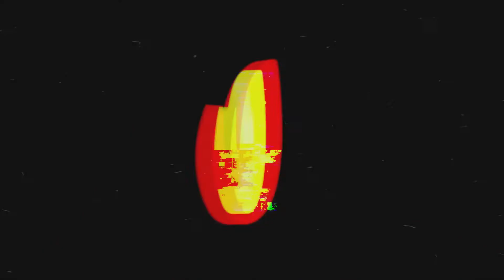3 Glitch Logo Reveals | After Effects | After Effects project